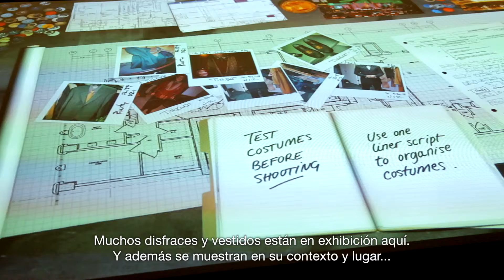Hollywood Costume en el Pheonix Art Museum Subtitulado en Español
Hollywood Costume en el Pheonix Art Museum